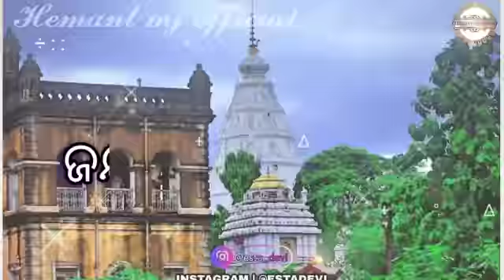Maa Manikeswari...Chhatar Udei Songs..🙏🙏